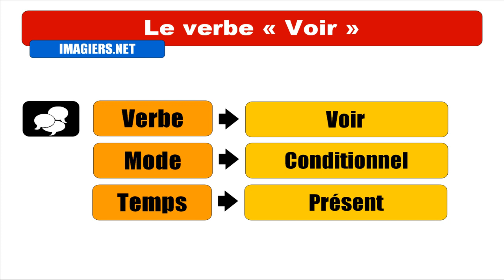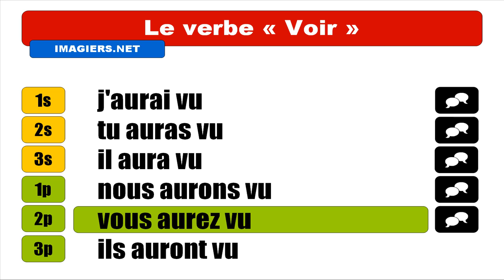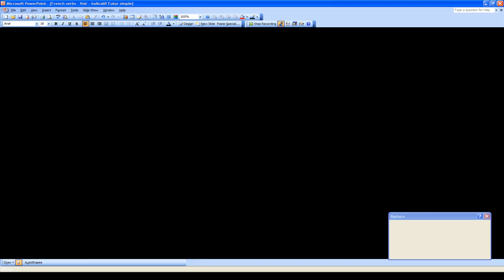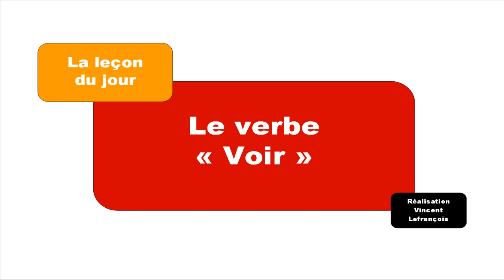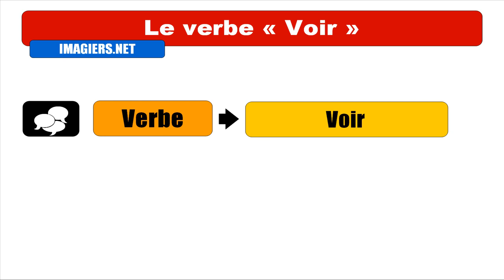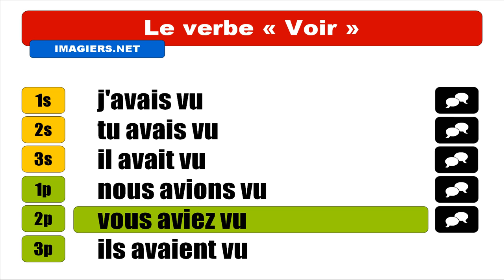Aprender francés = Verbo = ver